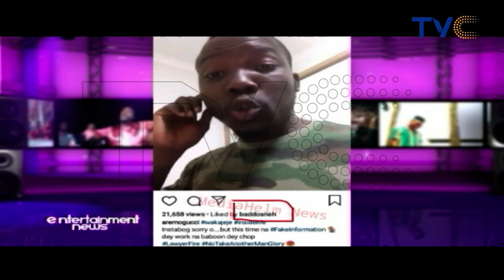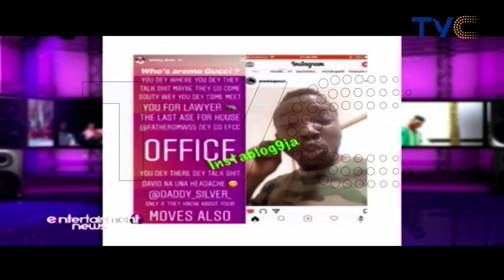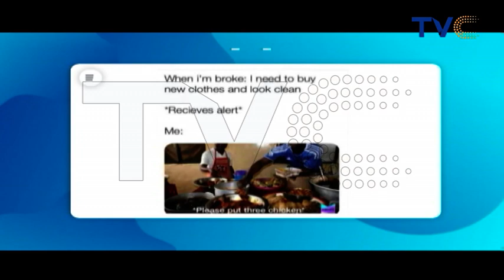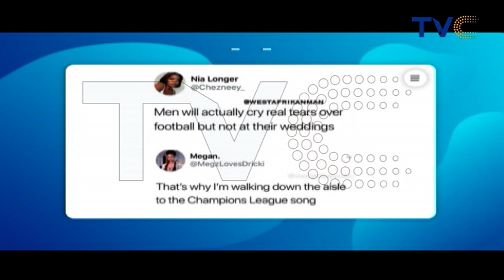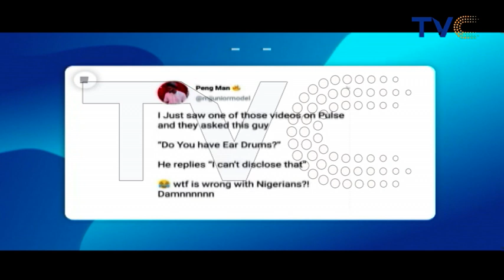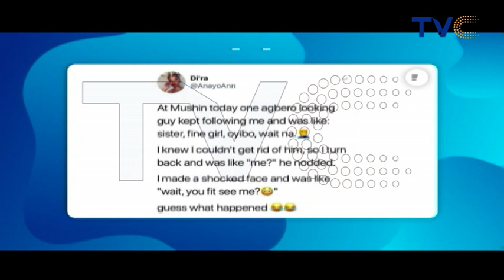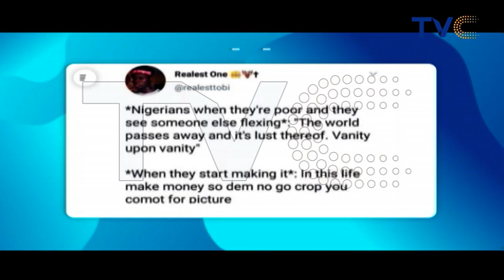Davido Called Out Over Zlatan's Release From EFCC Custody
5 days after being in EFCC custody, Nigerian singer ZlatanIbile regains freedom. However, there have been controversy following the release – as to who helped Zlatan get out of EFCC custody.

As assumed by many, Davido played major role in the release of Zlatan with Davido posting a photo of Zlatan saying “Zankuuu Free ! People love u sha! Oya go back to making History.”

A DMW crew member, Aloma who also congratulated Zlatan on his release, posted a photo of Zlatan with the caption;

FREEDOM AT LAST WELCOME BACK SON!

However, Aremo Gucci in a video could be heard saying the release was secured through the help of Olamide and Burna Boy and no one else. He further stated that people shouldn’t be fooled by those making noise on the gram. This was seen as a shot at the DMW’s camp and Aloma responded.

You dey where you dey they talk shit maybe they go come souty wey you dey come meet you for lawyer.

It was alleged that a huge amount was spent to secure Zlantan’s release with a senior lawyer involved in the process, who is responsible for the release? Davido, Olamide, BurnaBoy whose names have been mentioned, haven’t said anything yet, other than congratulate the artiste.